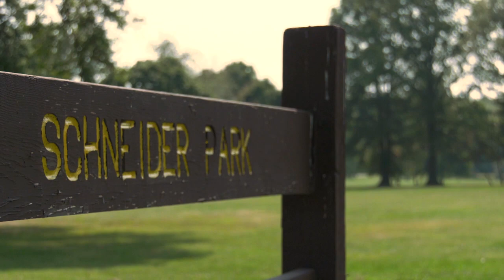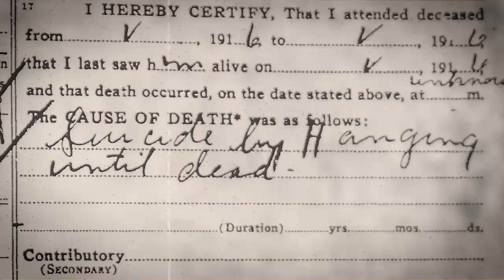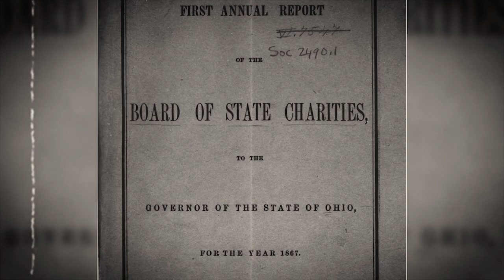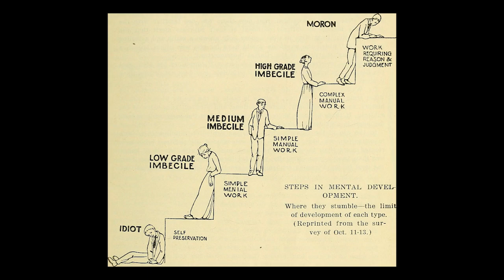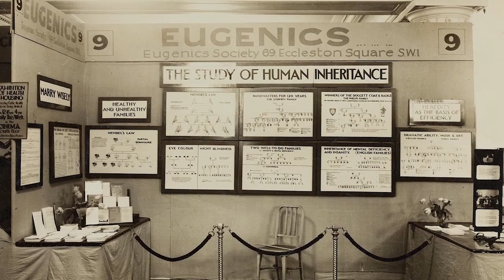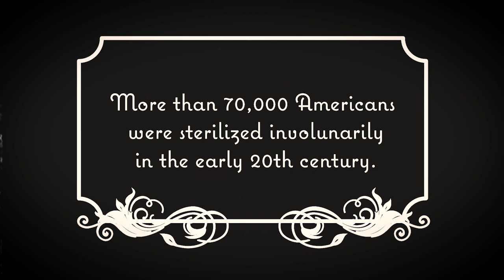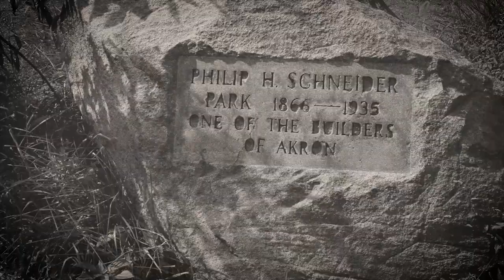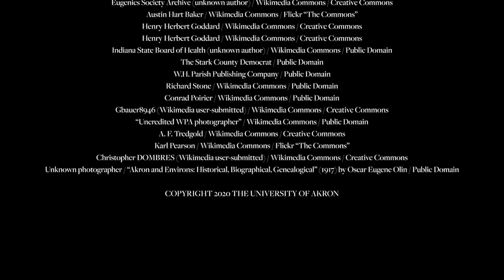The Forgotten Dead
From the mid-19th to early 20th century, the green space that is now Schneider Park in Akron, Ohio, was a cemetery attached to the county poorhouse, which housed elderly and disabled people of that era. To tell the story of the people who resided there, a local theater troupe of actors with disabilities reenacts what life would have been like for them back then.